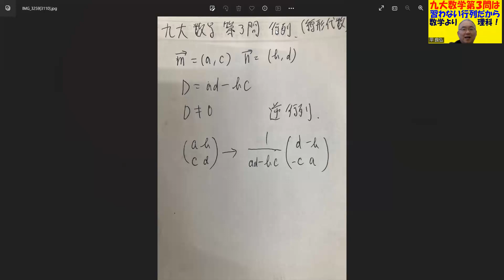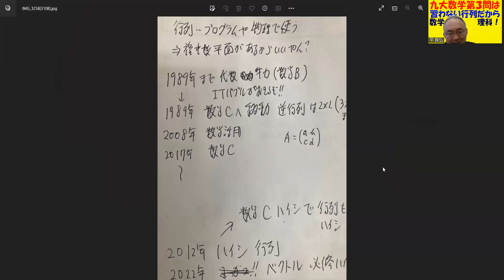1442.【九州大学で数学に行列が出ているから】習ってない行列で数学に挑むより、習っている理科で九大合格を手に入れるわけだ。【行列の歴史】Japanese university entrance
２３歳で、私立女子高校の数学教師に正式採用される
２５歳で、九州で一番最初にできた東進の校舎長へ、受験業界へ転職（毎年５００名を集める）
３３歳で、東進から個別指導塾へ転身。年収１０００万円近くも？
４３歳で、久留米自習室を創業。代表として８年目となる。